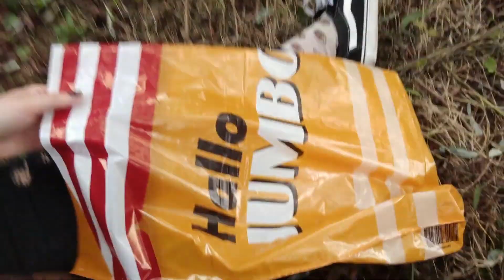The Hague, Netherlands | NL VLOG #1 - Nature, Paprika Chips and Messy Bun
HULLO DUCKS! Here are the first few images I took upon arrival in the Netherlands. I was so excited, I literally just wanted to immortalize everything from houses to trees, and here is literally what it is. This is just the beginning and I want to remember everything, I wish to take you with me through every bit, or as much as possible. This was already almost a month ago, haven't had time to upload before then because I was busy traveling and searching for wifi, but I really do hope you enjoy it and I have SO MUCH footage that's just waiting to be made into a glimpse of adventure on my channel. I hope you enjoy it, subscribe if it isn't done already, I'd really appreciate it and it would allow me to provide more content like this and even more exciting one! Also would allow me, somehow, to bring David's Tea to this random guy I met in a near future, he really needs it. Support for this guy! Luv U duckies.

FIND ME:
Facebook: Make It An Adventure